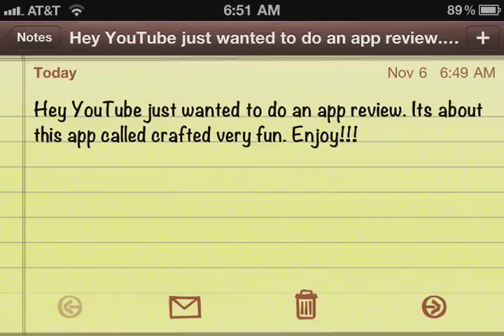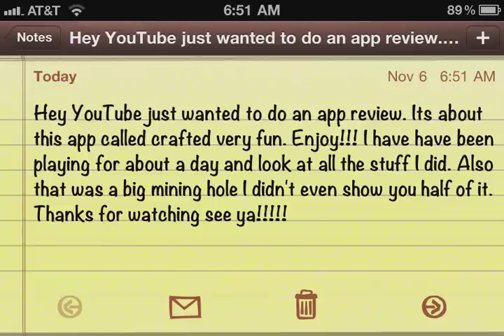Crafted review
Hey guys don't hate plz also it's the closet I got to minecraft. I don't have a computer so I have to watch others on YouTube playing minecraft enjoy themselves while I sit out and don't.